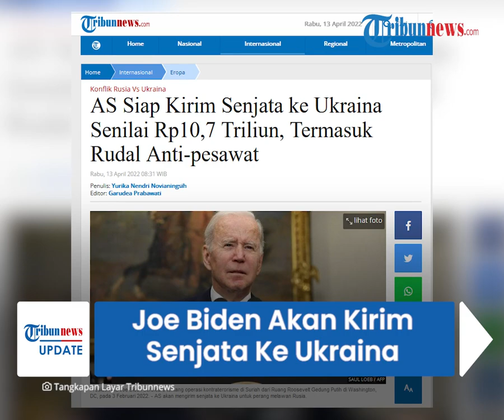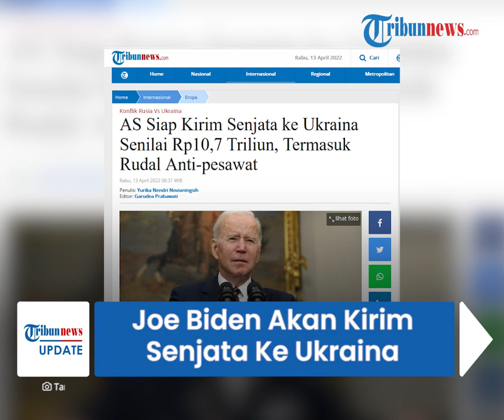Pemerintahan AS, Joe Biden Akan Kirim Senjata Ke Ukraina Senilai Rp 10,7 Triliun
TRIBUN-VIDEO.COM - Amerika Serikat akan mengumumkan segera terkait bantuan militer untuk Ukraina pada Rabu (13/4/2022).

Amerika akan mengirim senjata untuk melawan pasukan Rusia senilai 750 juta dollar AS atau setara dengan Rp 10,7 triliun.

Dikutip Tribunnews.com dari CNA, senjata tersebut akan didanai menggunakan Presidential Drawdown Authority (PDA).

Hal ini presiden dapat mengotorisasi transfer artikel dan layanan dari saham AS, tanpa persetujuan kongres dalam menanggapi keadaan darurat.

Senjata militer yang akan di umumkan seperti sistem artileri darat berat ke Ukraina, termasuk howitzer.

Hal itu dikatakan oleh seorang pembantu senior kongres.

Pekan lalu, Gedung Putih mengatakan bahwa mereka telah memberikan lebih dari 1,7 miliar dolar AS bantuan keamanan ke Ukraina.

Pembantu kongres mengatakan beberapa anggota parlemen telah diberitahu dalam 24 jam terakhir tentang pengumuman yang akan datang.

Senjata yang dikirim termasuk rudal anti-pesawat Stinger dan anti-tank Javelin, serta amunisi dan pelindung tubuh.

Pasukan Rusia diperkirakan akan meningkatkan upaya militernya.

Sehingga Presiden Volodymyr Zelensky menekan para pemimpin AS dan Eropa untuk mengirimkan senjata dan peralatan yang lebih berat untuk menghadapi Rusia.

Raytheon Technologies dan Lockheed Martin Corp bersama-sama memproduksi rudal anti-tank Javelins, sementara Raytheon membuat rudal anti-pesawa Stingers.

Pembuat senjata lainnya adalah Boeing Co, Northrop Grumman, General Dynamics dan L3Harris Technologies.

Sebagai informasi, Pentagon akan menjamu para pemimpin dari delapan produsen senjata AS pada hari Rabu (13/4).

Hal ini untuk membahas kapasitas industri untuk memenuhi kebutuhan senjata Ukraina untuk melawan Rusia.

(Tribun-Video.com/Tribunnews.com)